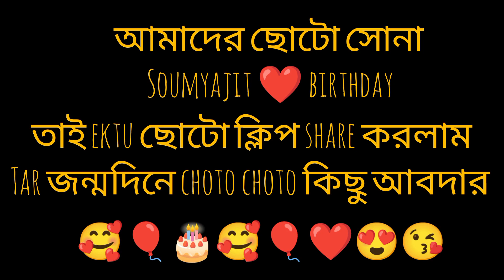Village wife me: I shared my lifestyle with you | Village kitchen cleaning